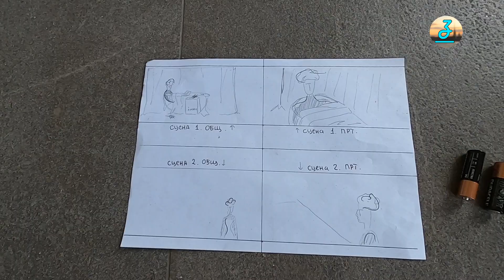Диана Трошина: история искусств с Darty Di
Леонардо да Винчи, Тициан, Рембрандт, Брюллов, Ж.Л. Давид, Врубель и многие-многие творцы, которые остались в нашей жизни даже спустя века после ухода - в своих произведениях. О них можно просто говорить, а их стили, направления и течения зазубривать как на уроках МХК в школе. А можно показывать их творения изнутри. Искусствовед Диана Трошина пошла по второму пути и решила просвещать людей, наглядно демонстрируя, чем и как жили авторы известных картин, скульптур или архитектурных доминант. Что и привело каждого из них к тому шедевру, который мы можем видеть по сей день. Многие ее лекции записаны в исторических местах. А поскольку не везде можно согласовать съемку, иногда приходится снимать инкогнито, а порой откровенно убегать от охраны. Успех ее видео достигается благодаря простой формуле: интересная история о произведении, авторе в сочетании с необычной и яркой подачей.
Как героиня прошла путь от фотомодели до искусствоведа? Чему нас учит мировая культура, и что же на самом деле такое современное искусство?

История Дианы Вашему вниманию!

Ссылки:
Диана Трошина